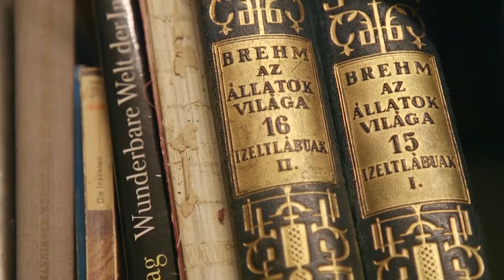Bogaras film előzetes - Bug film trailer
Benyó Andris a Fővárosi Állat- és növénykert rovarházának vezetőgondozója. Egy igazi csodabogár, aki a munkájának él, nem csak megélhetési szempontok miatt, szerelmes abba, amit csinál. Mindennapi célja, hogy megmentse és megismertesse a rovarok világát a látogatókkal és mindezt óriási odaadással és szakmai háttérrel teszi. Ebben a filmben a munkája mellett megismerhetjük azokat a problémákat is, amik csekélységnek tűnnek, mégis nagyon fontosak földünk védelme szempontjából.

Rendező: Hortobágyi Júlia
Operatőr: Molnár Péter Miklós
Vágó: Csontos Kata
Hangi utómunka/ zene: Kósa Ádám
Látvány: Vidra Réka

2016 - Mozgóképkultúra és Médiaismeret (BA) diplomafilm
Budapesti Metropolitan Egyetem (METU)